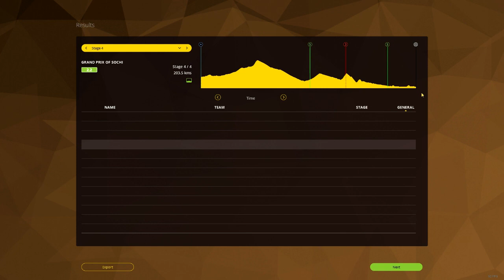THE FIGHT FOR THE POLKA DOT JERSEY - Pro Cyclist Mode - Part 3(PCM 15)